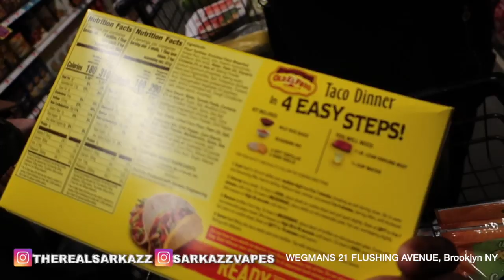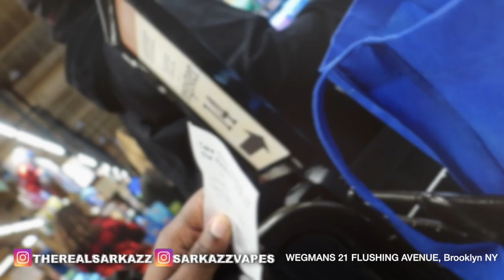Wegmans Brooklyn Grand Opening